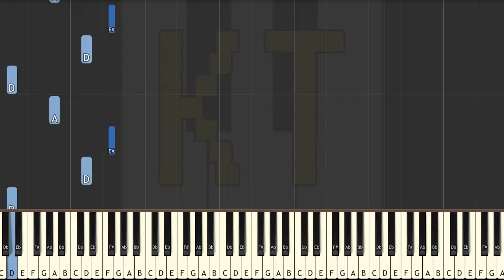NEW AND IMPROVED Megalo Strike Back - Medium Mode [Piano Tutorial] (Synthesia)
🎹  Let’s Connect! 🎹

This tutorial is based on an arrangement by Jester Musician. Check them out on MuseScore!! :D

Thumbnail art by Art by Fallingwaterx from the Undertale Amino. Thanks for letting me use your art!! :D